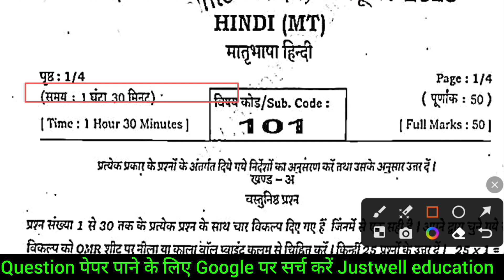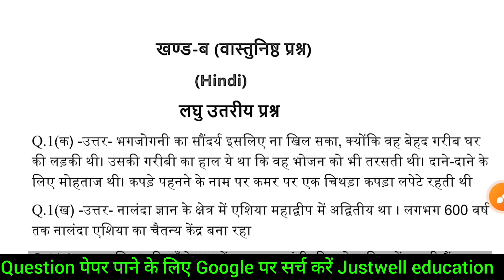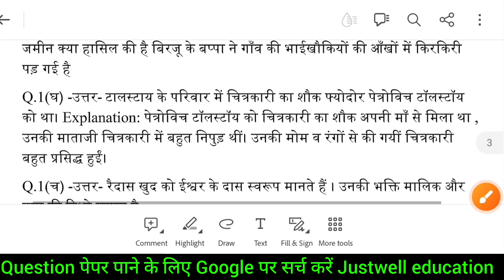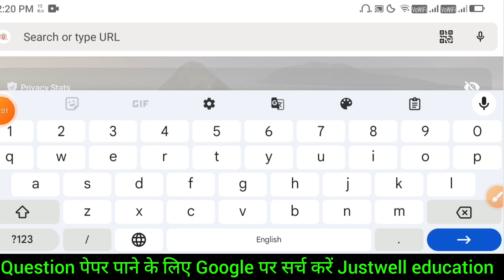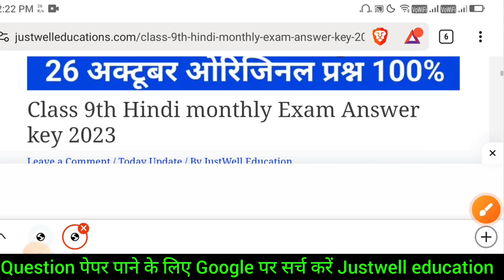Class 9th Hindi Subjective Question Monthly October Exam 2023 original Question Paper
Class 9th Sanskrit original question paper 2023
Class 9 subjective answer 26 October
board 9th hindi vvi question 2023, class 9th hindi ka official model paper bihar board exam 2023,
bseb class 9 hindi bseb matric exam 2023, bihar board class 9 hindi, bseb matric hindi model paper
class 2023, 9 hindi ka vvi guess model paper 2023, class 9 hindi new official model paper 2023, class
Class 9 hindi 26 October subjective question paper
Class 9 hindi monthly exam answer key
26 October monthly exam Sanskrit answer key
Class 9 hindi subjective question answer 2023
26 October monthly exam 9th hindi Subjective questions and answers
Bihar board class 9 hindi subjective question paper
Bihar board exam answer key 2023 hindi
Dls education hindi
9 objective question final exam2023, hindi important objective question 2023, 10th class 10 hindi
objective question 2023 class 10 hindi vvi objective hindi 2023,bseb model paper 2023 ,class 10 hindi
official model paper 2023, class 10th hindi subjective question 2023,hindi objective question 9th
2023, 9th hindi class 10th 2023,science ka official
bihar boartd 10
first terminal 10th 2023
disha onlion classes
tar5get board
study plus
1st terminal viral quyestion paper
tern over question
class 9th fiest terminal exaqm
education
bseb
baba education
ask class